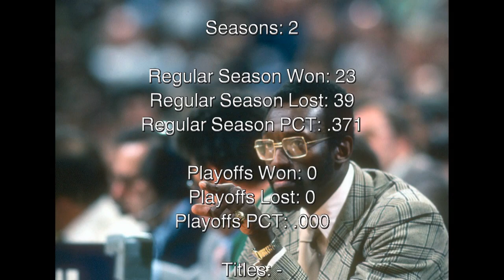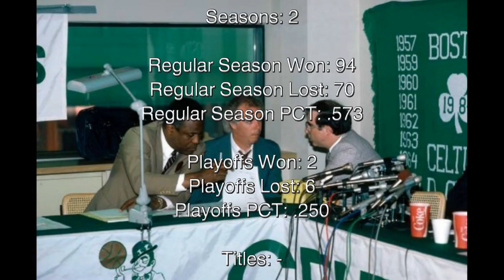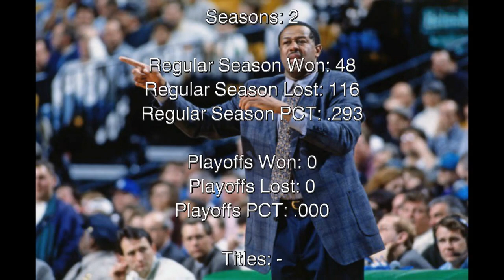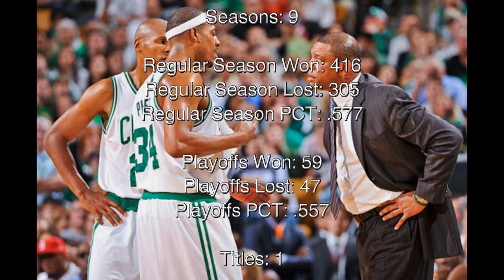☘️ Boston Celtics Coaches in History.. (74 NBA Seasons, 17 Coaches, 17 Championships)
74 NBA Seasons, 17 Coaches, 17 Championships!

"Boston Celtics Coaches" and their records!